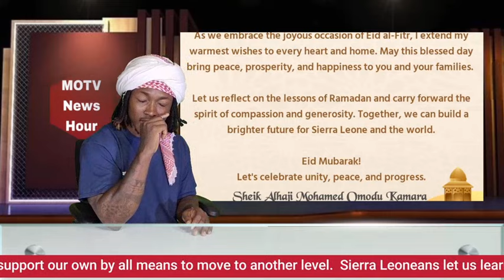Best Message Ever from First Lady!The Ending of Malador&Jagaban Message,S/Leone Guinness Record.